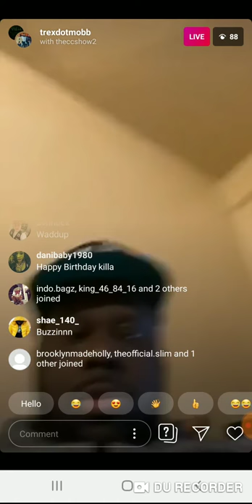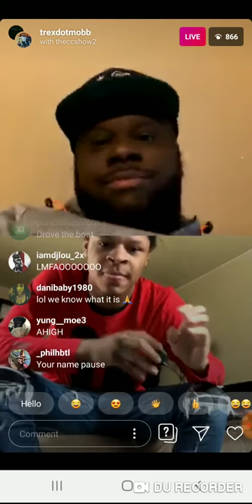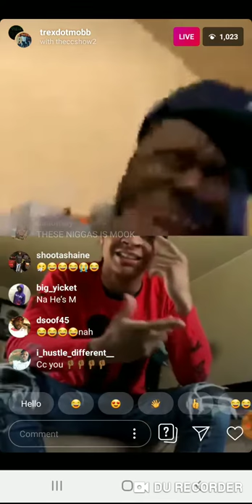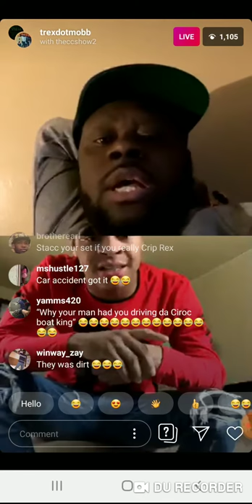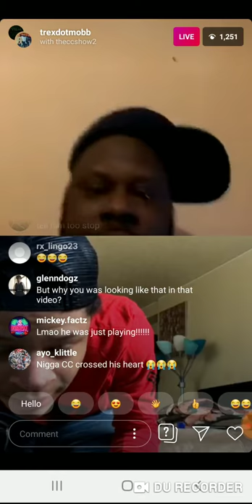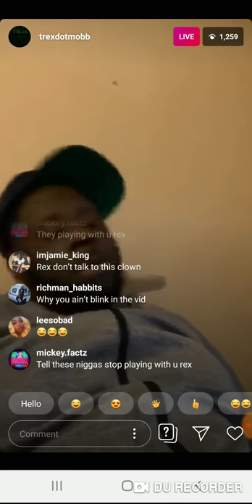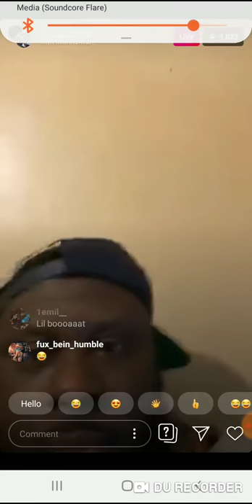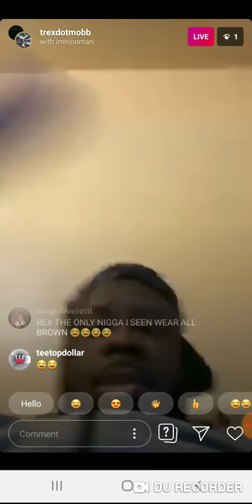Theccshow live wit T-rex and Nino man🎭